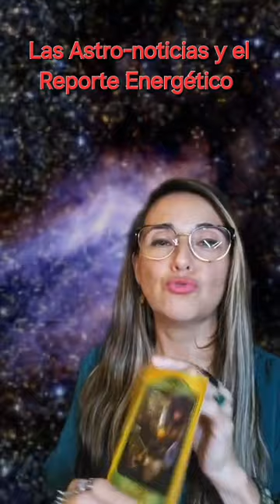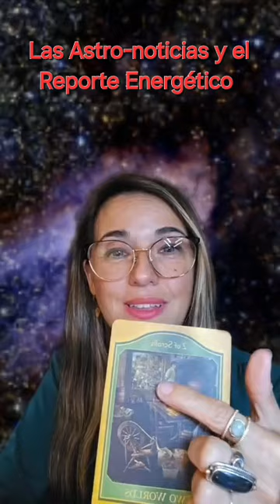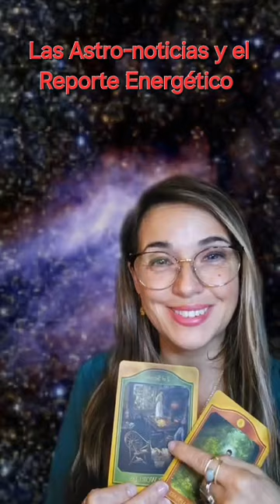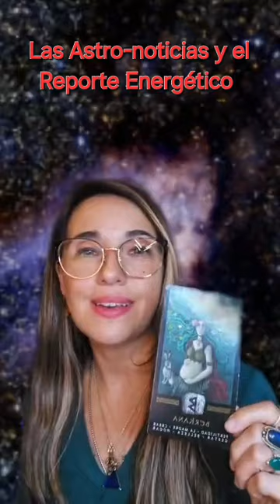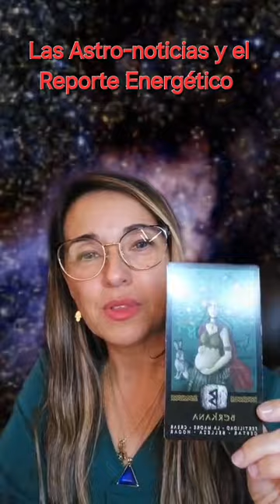Las Astro-noticias y el Reporte Energético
Hola mi gente Magica!!
Llegaron lo que tanto te gusta

✨ Las AstroNoticias y Reporte Energético ✨

Dia Viernes 27 la 🌕 Luna en Leo: , lo que nos llena de energía para buscar conexiones, iniciar conversaciones y asociaciones. Es un día excelente para contactar a personas de autoridad o realizar reuniones importantes. ¡Aprovecha esta energía extrovertida! 💼✨

💫 Cuadratura Luna - Venus en Escorpio: Ten cuidado con los sentimientos de desconfianza que podrían surgir. Esta tensión entre la Luna y Venus puede desviarte de ver soluciones que otros te ofrecen. Mi consejo es mantener una perspectiva positiva y evitar el pesimismo. Enfócate en ver el vaso medio lleno en lugar de medio vacío. 🏆💡

⏳ Quincuncio Luna - Saturno: Puede que sientas que tus expectativas no se cumplen, especialmente en el terreno de las relaciones. No te dejes llevar por pensamientos negativos. En lugar de eso, concéntrate en completar tus tareas y en hacer los cambios necesarios en tu trabajo. Evita llegar tarde o irte temprano, ya que eso podría ocasionar problemas. 🕒🚧

🌿 Ritual de Limpieza con Incienso de Canela 🌿
Hoy es un día ideal para despejar la energía de tu hogar y abrir caminos. Prende un incienso de canela y, mientras el humo se esparce, recorre tu casa visualizando cómo se eliminan los obstáculos y las energías pesadas. Esto atraerá claridad y armonía, ayudándote a renovar tu espacio. 🔥🏡✨
🌙 Recuerda: Para más detalles sobre cómo esta semana influye en cada signo, ¡no olvides consultar tu horóscopo semanal en el canal de YouTube "Divina Luna"!
Allí encontrarás más consejos astrológicos para navegar la energía de los próximos días. 🌙✨🔮 y el sábado a las 12:30 PM en America Radio 1260 AM y 94.3 FM 📻.
Quieres hacer preguntas gratis al Astro-Tarot

 ¡También puedes sintonizar online! 🌟✨
Te espero